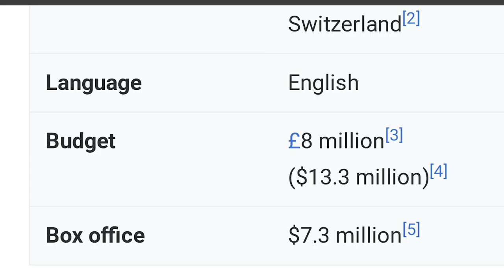Under The Skin - Its defiantly a movie that we watched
We all watched it, and its defiantly a movie that was watched. And well yea ...Enjoy the our review of under the skin. btw if you have seen this movie...i am sorry. haha jk ( sorta)

Under the Skin is a 2013 science fiction film directed by Jonathan Glazer and written by Glazer and Walter Campbell, loosely based on the 2000 novel by Michel Faber. It stars Scarlett Johansson as an otherworldly woman who preys on men in Scotland. The film premiered at Telluride Film Festival on 29 August 2013. It was released in the United Kingdom on 14 March 2014, North America on 4 April 2014, Switzerland on 23 July 2014, and worldwide on 10 August 2014.

Glazer developed Under the Skin for over a decade; he and co-screenwriter Walter Campbell pared it back from an elaborate, special effects-heavy concept to a sparse story focusing on an alien perspective of the human world. Most of the cast was chosen from applicants without previous acting experience, and many scenes were filmed with hidden cameras.

Under the Skin received acclaim for Johansson's performance, Glazer's direction, and Mica Levi's score. It received numerous accolades and awards; it was named the best film of the year by various critics and publications, was included in many best-of-the-decade lists, and was ranked 61st on the BBC's 100 Greatest Films of the 21st Century list. It was a box-office failure, grossing around $7 million USD on a budget of $13.3 million.